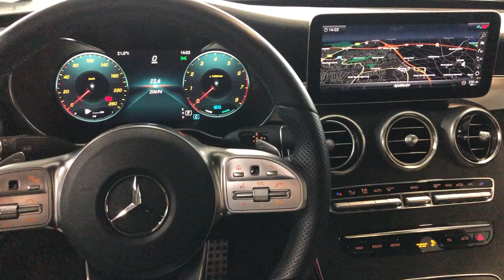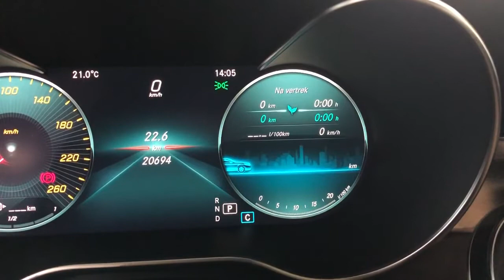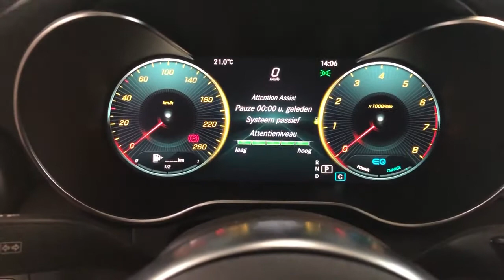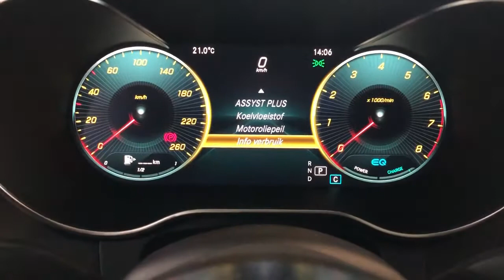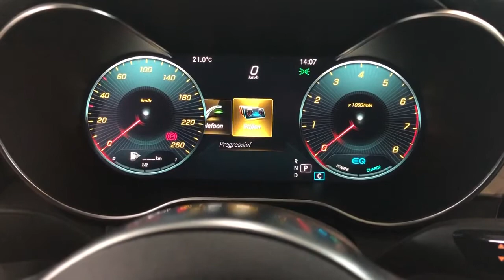Mercedes-Benz COMAND NTG 5.5 Digitaal instrumentarium - Gebruik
De huidige generatie C-Klasse's kent het COMAND systeem van de telematica generatie 5.5 (NTG 5.5). Dit telematica systeem is nagenoeg gelijk aan de systemen in de E-Klasse en S-Klasse familie.

De Mercedes-Benz Product Expert legt u in deze video onder ander uit:
*Hoe de bediening werkt (via de touchpads)
*De mogelijkheden (van het optionele) digitale instrumentarium (combi-klok)